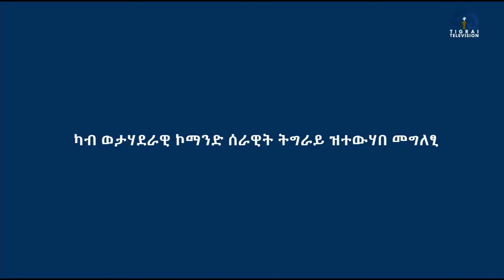መግለፂ ወታሃደራዊ ኮማንድ ሰራዊት ትግራይ 22 ሕዳር 2014 ዓ ም